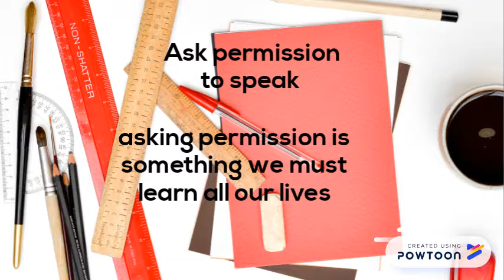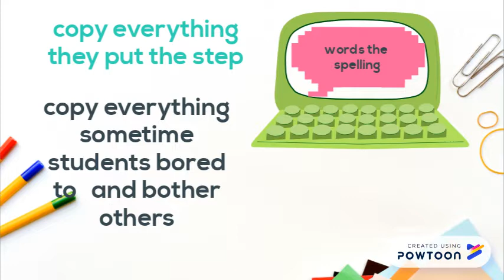vanessa school rules